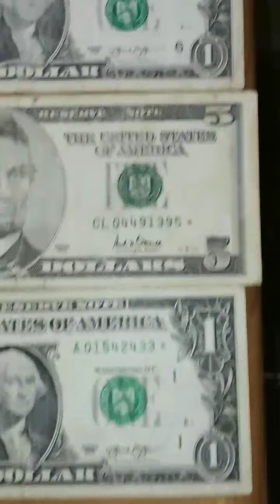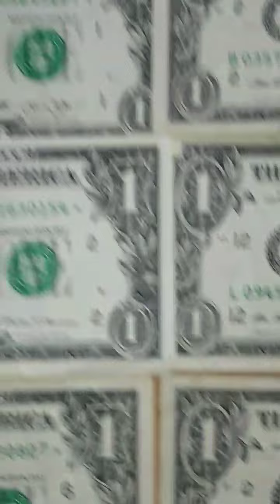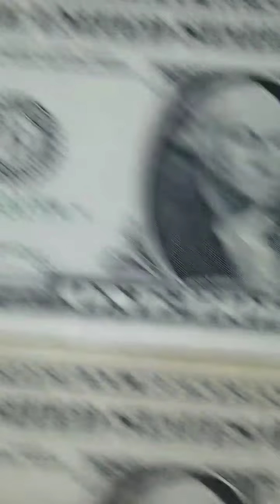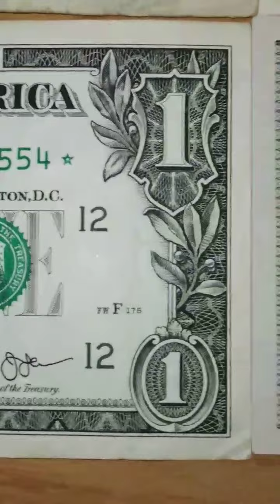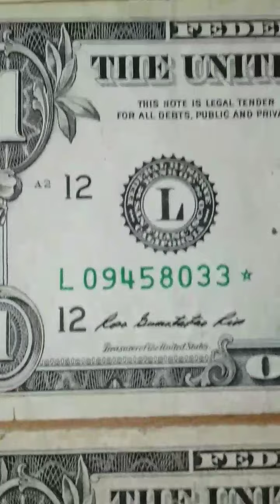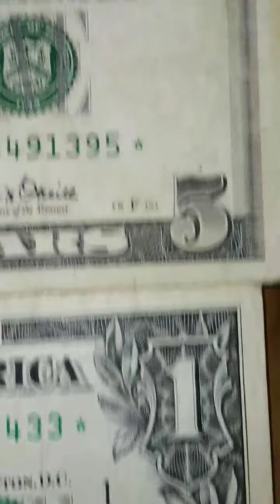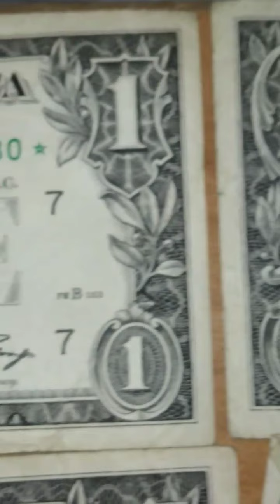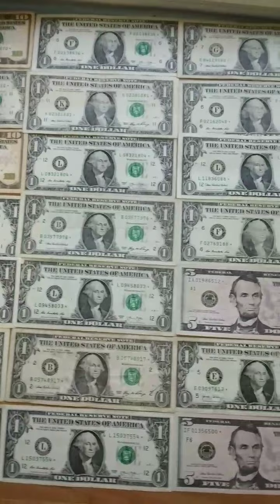Bill Hunting $4,500 so many Star 🌟 Notes found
Keep searching, stay consistent, have fun, learn from me, make money today! From us paper money, Coins, Collectables, vintage and antique Toys, Items Etc.